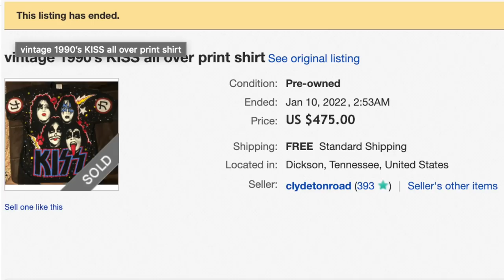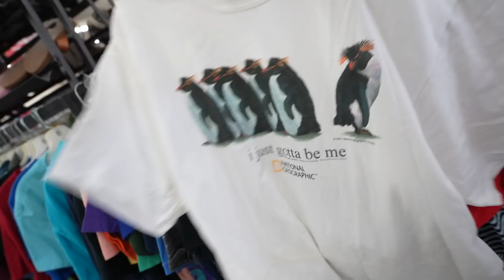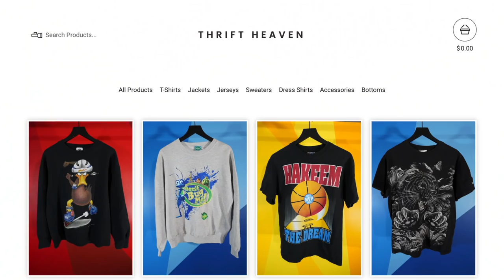$1000 in T-SHIRTS at the THRIFT STORE! Huge Vintage Band Tee Haul! Trip to the Thrift!